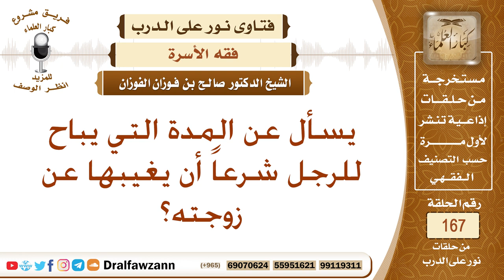ما المدة التي يباح للرجل شرعا أن يغيبها عن زوجته؟ الشيخ صالح بن فوزان الفوزان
نص السؤال: يسأل عن المدة التي يباح للرجل شرعاً أن يغيبها عن زوجته؟
السيرة الذاتية :
للاشتراك في قناة الشيخ صالح الفوزان

رئيس الفريق
لمشروع كبار العلماء